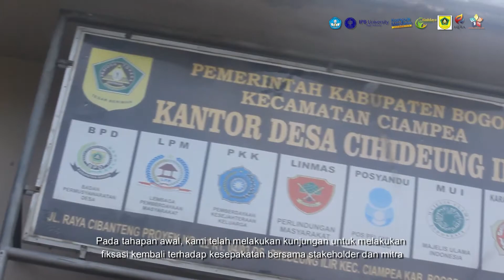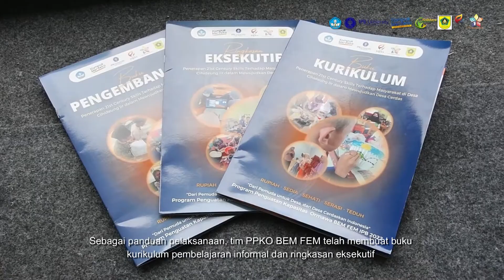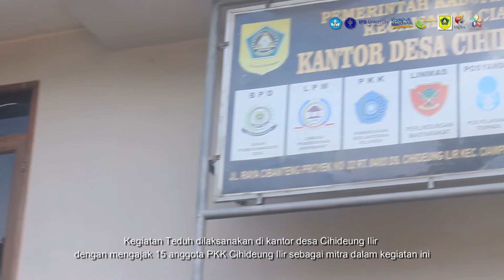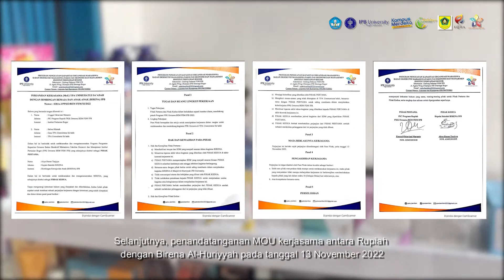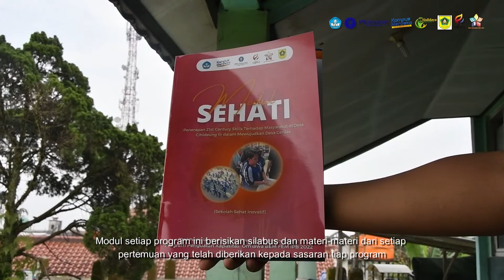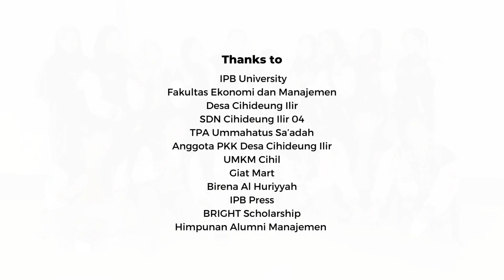PPK Ormawa BEM FEM ABDIDAYA 2022 | Penerapan 21st Century Skills untuk Mewujudkan Desa Cerdas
Dalam mewujudkan desa cerdas, PPK Ormawa BEM FEM IPB berupaya menerapkan 21st Century Skills sebagai jawaban atas permasalahan yang terdapat di Desa Cihideung Ilir, kecamatan ciampea, Jawa barat. Penyalahgunaan teknologi informasi, kurangnya kegiatan produktif, kurangnya keterampilan teknologi digital, kurangnya pengetahuan kelestarian lingkungan, serta pandangan akan pentingnya pendidikan informal menjadi pokok permasalahan yang ada di Desa Cihideung Ilir.

Solusi permasalahan hadir dengan bentuk lima program (Rupiah, Sedia, Sehati, Serasi, Teduh) yang telah disosialisasikan dengan sasaran program. Lima program tersebut dilaksanakan dalam tiga partner yang berbeda, yakni TPA Ummahatus Sa'adah, SDN 04 Cihideung Ilir, dan Anggota PKK Desa Cihideung Ilir.

Program Rumah Pintar Agama dan Akhlak atau Rupiah berfokus pada pendidikan agama dan akhlak anak di bawah umur yang berlokasi di TPA Ummahatus Sa'adah. Sedia, Sehati, dan Serasi berlokasi di SDN Cihideung Ilir 04. Sedia atau sekolah digital anak berfokus pada pelatihan teknologi digital pada anak kelas 6. Sehati atau sekolah sehat inovatif berfokus pada pendidikan kesehatan tubuh dengan pelaksanaan yang variatif. Serasi atau sekolah bersih dan asri merupakan program yang berfokus dalam kebersihan dan keasrian lingkungan. Teduh atau tempat daur ulang limbah merupakan program yang berfokus pada pengolahan limbah minyak jelantah menjadi bahan yang memiliki daya potensi ekonomi.

Lima program tersebut dapat disebut sebagai lima pojok literasi yang merupakan inovasi dari PPK Ormawa BEM FEM IPB. Hasil inovasi yang lain adalah buku pengembangan yang sudah terdaftar HAKI, buku kurikulum, dan ringkasan eksekutif. Terdapat juga lima buah modul sebagai buku panduan jalannya lima pojok literasi.

Hasil nyata inovasi yang memiliki peluang ekonomi program PPK Ormawa BEM FEM IPB berupa lilin aromaterapi, sabun batang, dani sabun cair.

Untuk mendukung keberlanjutan program, kami telah melakukan kerja sama dengan pihak eksternal antara lain Birena Al Hurriyah, Giat Mart, RRI, dan UMKM Cihil.